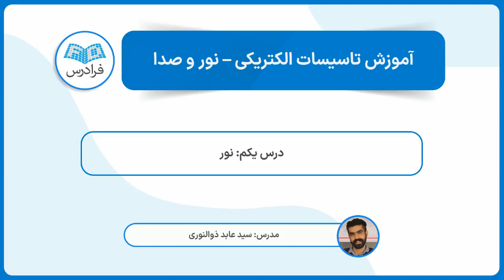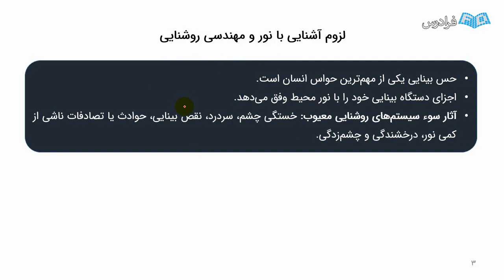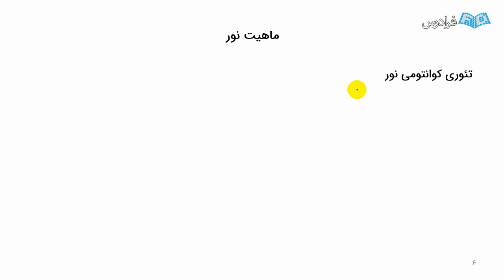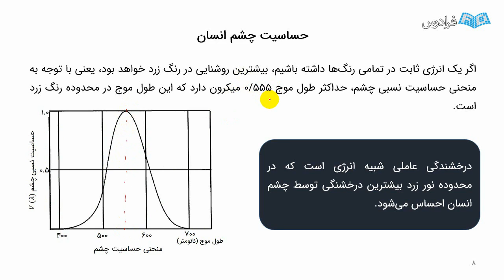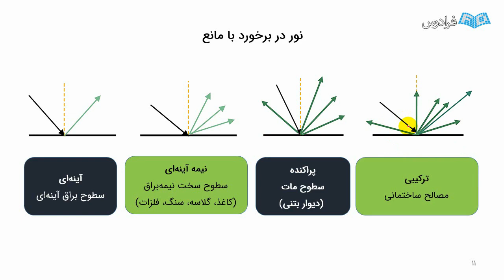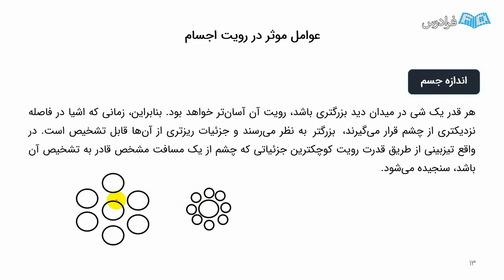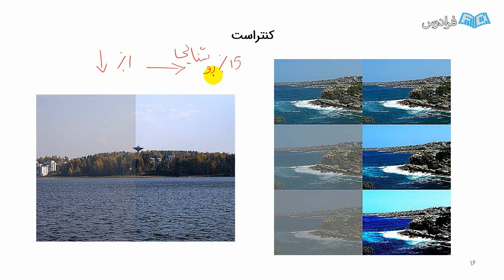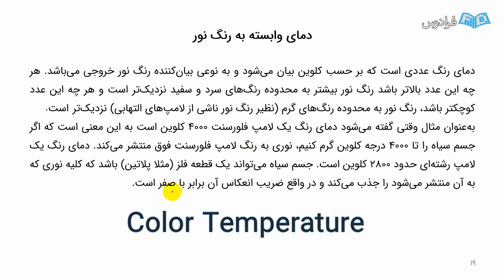آموزش تاسیسات الکتریکی - نور و صدا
FaraDars: آموزش تاسیسات الکتریکی - نور و صدا - (برای مشاهده نسخه کامل آموزش به لینک زیر مراجعه کنید)

قطعا دو موضوع نور و صدا، از اساسی‌ترین موضوعات حوزه طراحی و علم معماری به شمار می‌روند که همواره به عنوان بخش جدایی‌ناپذیر از درک فضا و احساس فضایی به یاری معمار آمده‌اند که در صورت نادیده گرفتن آن‌ها، فقدان این عناصر اساسی در فضا و معماری احساس می‌گردد. نور و صدا به عنوان عواملی موثر، همواره مورد توجه معماران بزرگ بوده‌اند. در این آموزش به توضیح اثرات پدیده‌های نور و صوت در محیط و فضای زندگی می‌پردازیم و دانشجویان معماری با مبانی نور و صدا و شگردهای استفاده صحیح از این دو عنصر مهم در طراحی ساختمان، آشنا می‌شوند.

لوکوربوزیه (Le Corbusier) معمار بزرگ معاصر، معماری را به واسطه نور تعریف می‌کند و آن را نوعی بازی هوشمندانه اجسام در زیر نور عنوان می‌کند و یا لویی کان (Louis Kahn) نیز، یکی از اصول معماری خود را بر پایه نور قرار می‌دهد.

روشنایی مصنوعی، به عنوان مکمل نور طبیعی و همچنین طراحی آکوستیکی (Acoustic Design) مناسب صدا، نقش‌ بسیار مهم و موثری در طرح معماری و در کیفیت کلی ساختمان دارند. در واقع، با نورپردازی مناسب می‌توان زیبایی و کارایی ساختمان را تا حد قابل توجهی افزایش داد و در کنار آن با طراحی آکوستیکی مناسب، حس و فضای متناسب با کاربرد ساختمان را پدید آورد. در هر حال، معماری، روشنایی و صدا، سه عامل غیر قابل تفکیک و در رابطه مستقیم با یکدیگر هستند. از این رو، نورپردازی و در کنار آن طراحی آکوستیکی نمی‌تواند یک‌سره و به طور کامل به مهندس برق محول شود.

آموزش تاسیسات الکتریکی - نور و صدا - (برای مشاهده نسخه کامل آموزش به لینک زیر مراجعه کنید)